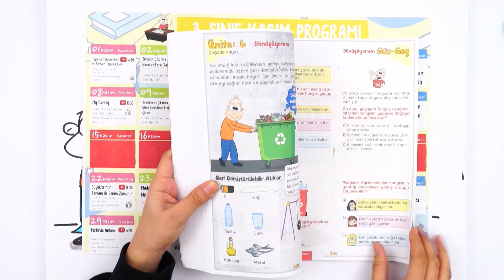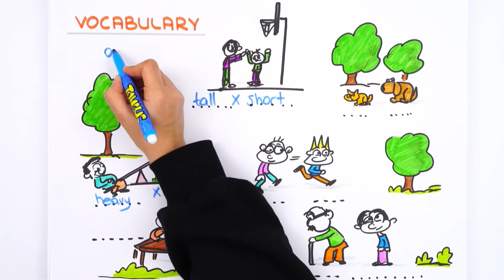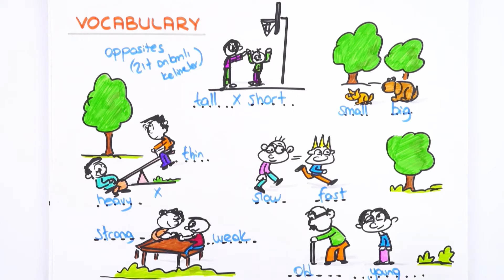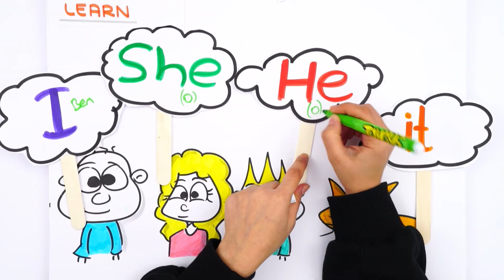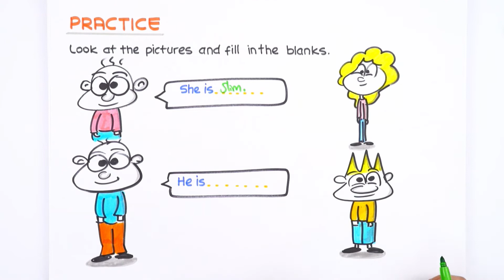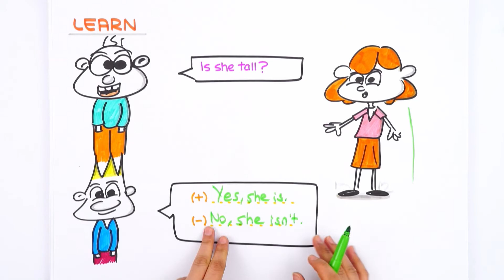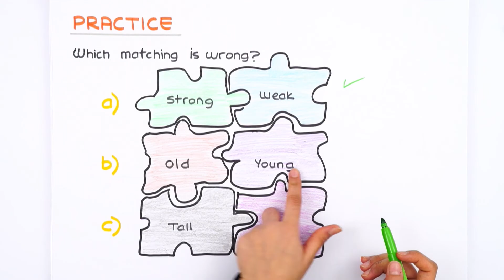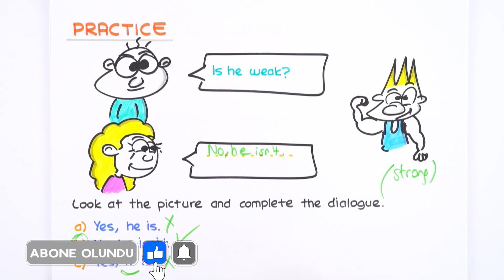3. Sınıf İngilizce: People I Love - 1 #2022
Yepyeni bir dönemde daha seninleyiz! Sene boyunca; canlı yayınlar, konu anlatımları ve soru çözüm videolarıyla, Tonguç yanında! Bugünkü dersimiz İngilizce dersinin önemli konularından "People I Love". Hazırsan başlıyoruz! 😎

🚀Günün Ödevi
0'dan 3e➡ Syf. 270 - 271
Tüm Dersler Zoru Bankası➡ İ 4

Temelleri sağlam atılmış eğitim ile ışıl ışıl bir geleceğe göz kırp! 😉 Daha fazla bilgi için